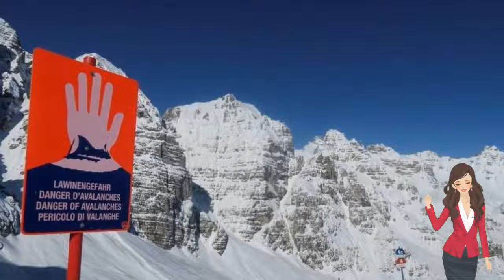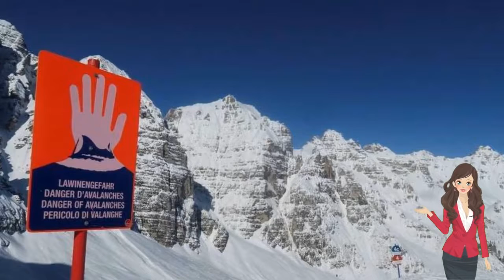🔴 AVALANCHES 'SEM PRECEDENTES' DEIXAM 9 MORTOS NA ÁUSTRIA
País registrou mais de 100 avalanches somente nos últimos três dias. A maioria dos deslizamentos foi registrada perto da região do Tirol.

Acessado em: 6 de fevereiro de 2022 às 16:28